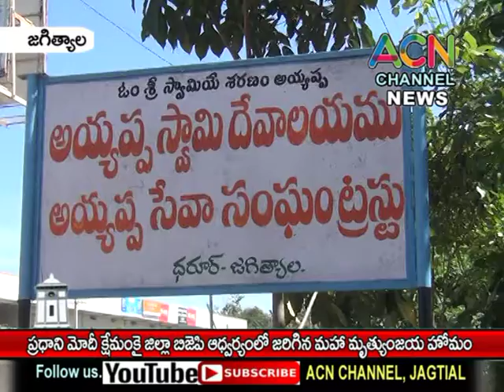జగిత్యాలలో ప్రధాని మోదీ క్షేమంకై జిల్లా బీజేపీ ఆధ్వర్యంలో మహా మృత్యుంజయ హోమం